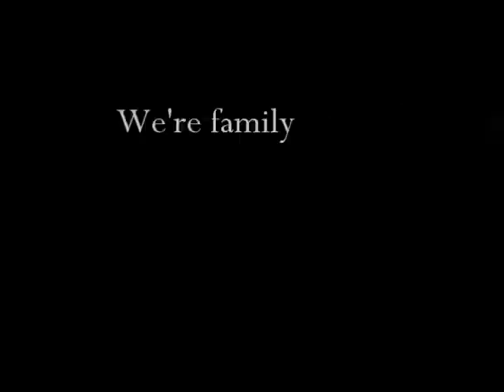Can't help falling in love - Destiel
This is a salute to Twist and Shout although it has nothing in common with the fanfiction except the song. It was kind of a therapy for me so I'll be able to listen to this song again without a nearly breakdown.
I hope you like it, I used a few of my all-time-favorite Destielmoments.

Fandom: Supernatural - Destiel (Don't like, don't watch)
Seasons: 4 - 9.5